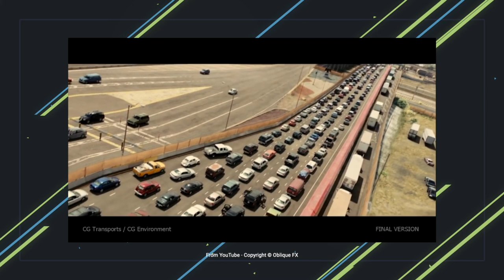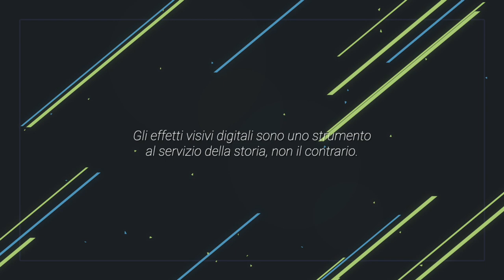VFX4Videomakers - Parte 1 - Le categorie dei VFX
Questo mini-corso nasce dall’esigenza di introdurre tutti i professionisti (ed amatori) del mondo del video-making all’arte degli effetti visivi digitali.
A quale videomaker non è mai capitato di aver a che fare con una richiesta “pazza” di un cliente o di voler raccontare una storia fantastica? Un mondo enorme e tutto da esplorare, e con questo video corso imparerai le basi e le fondamenta di questo fantastico mondo, basi che ti permetteranno di imparare le tecniche pratiche con cognizione di causa!